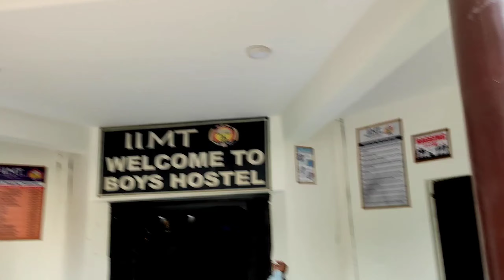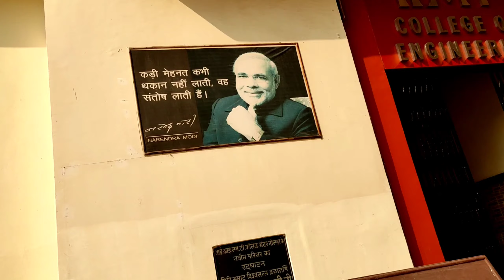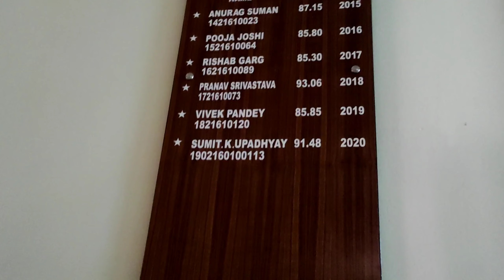college tour | IIMT GROUP OF COLLEGES|| BHAI SARA JAGAH MONEY PLANT HI HA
.hello everyone I hope you will be doing great aap log swasth honge jabardast honge aur mast honge.

today in this video I will show you my college .so be excited to take short glimpse of my college and please do comment what you like the most ...

many more videos are on the way ...

College
college tour
education
branches
engineering
pharmacy
mba
bba
bca
mca
law